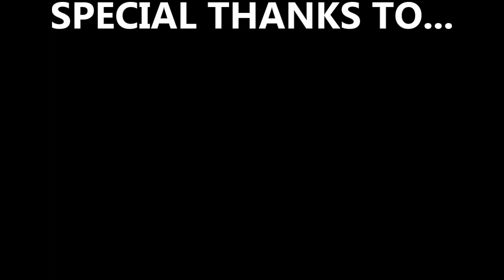KAYAK SNAPPER Z-Man 4" SwimmerZ / TT Lures HeadlockZ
Some smaller Snapper caught on the inner reefs of the Sunshine Coast using Z-Man's 4" SwimmerZ in the colour of Pearl, rigged on TT Lures 3/8oz, 5/0 HeadlockZ jighead using 20lb Platypus Lines Super-Braid & Stealth Leader!